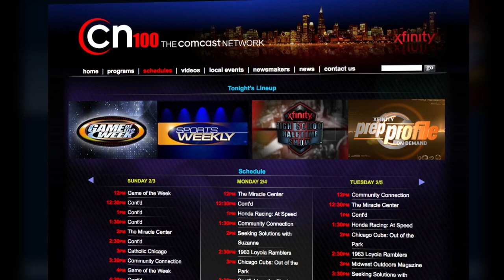Rylen Reid, Fremd Volleyball - CN100 Player of the Game